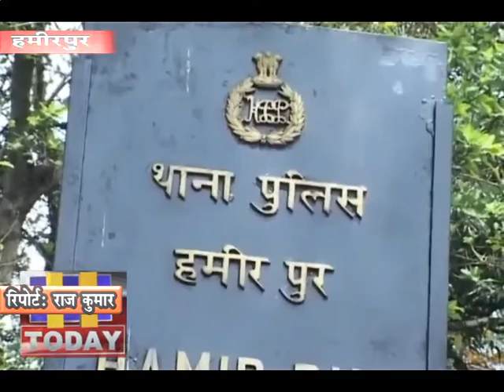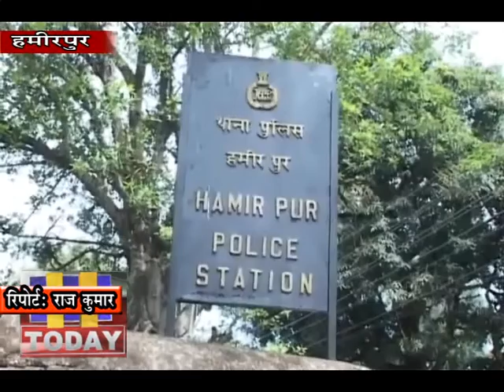18 JAN N 2 भोरंज के तहत नौकरी लगवाने के नाम पर सवा दो लाख की ठगी का मामला सामने आया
पुलिस थाना भोरंज के तहत नौकरी लगवाने के नाम पर सवा दो लाख की ठगी का मामला सामने आया है। पीड़ित युवती के पिता को जब इस ठगी का पता चला तो उसने इस संबंध में पुलिस थाना भोरंज में शिकायत दर्ज करवाई है। पुलिस ने शिकायत के आधार पर मामला दर्जकर छानबीन शुरू कर दी है